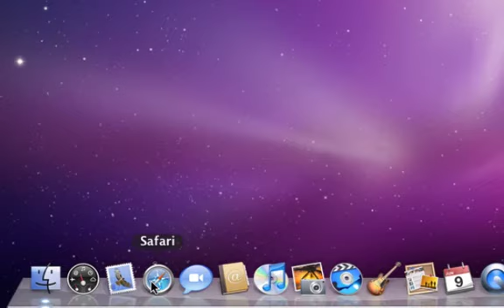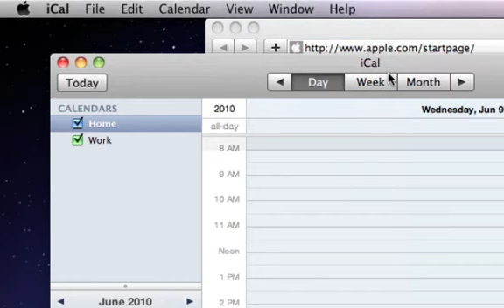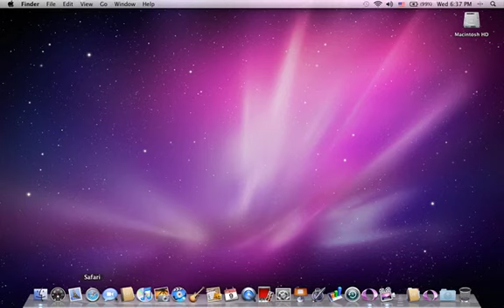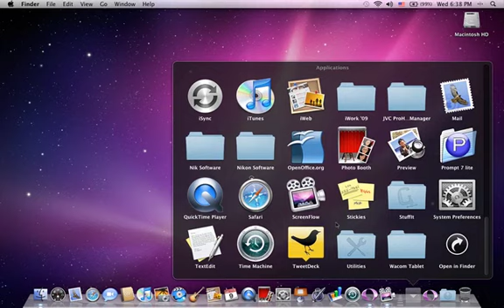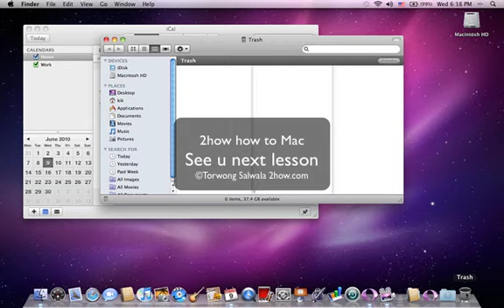2how how to Mac : Lesson 1 Interface [Thai]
บทที่ 1 Interface